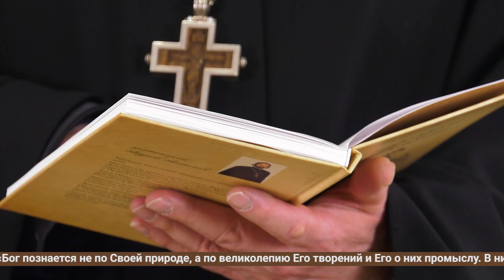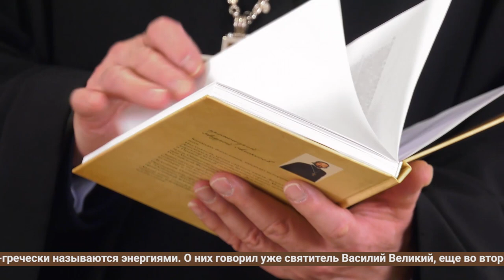Воскресная проповедь. Вспоминаем византийского богослова Григория Паламу.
Второе воскресенье Великого поста наступило. И в этот день совершается память замечательного византийского богослова XIV века, архиепископа города Фессалоники в Греции Григория Паламы.